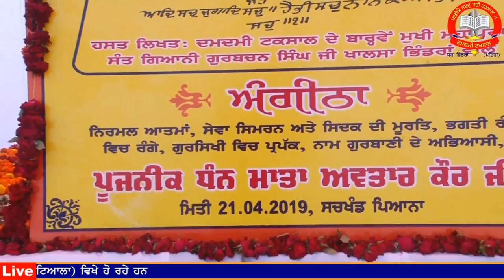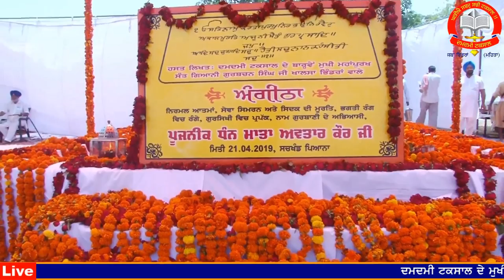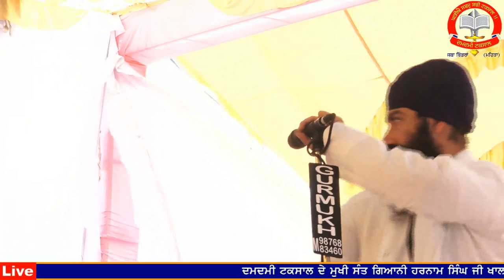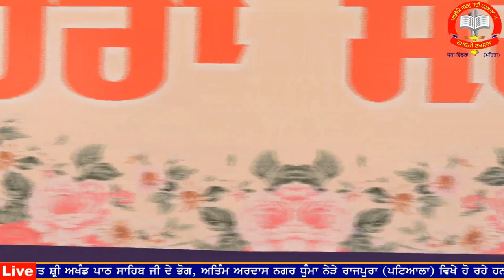Bhog Mata Avtar Kaur Ji Village Dhumma, Rajpura (Patiala) Damdami Taksal Jatha Bhindran Mehta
ਮਿਤੀ_30_ਅਪ੍ਰੈਲ_2019 ਸਤਿਕਾਰਯੋਗ ਮਾਤਾ ਅਵਤਾਰ ਕੌਰ ਜੀ ਦੇ ਨਮਿਤ ਅੰਤਿਮ ਅਰਦਾਸ (ਦੁਸਹਿਰਾ) ਅਤੇ ਸ਼ਰਧਾਂਜਲੀ ਸਮਾਗਮ ਨਗਰ ਧੁੰਮਾ ਨੇੜੇ ਰਾਜਪੁਰਾ(ਪਟਿਆਲਾ) ਵਿਖੇ ਹੋ ਰਹੇ ਹਨ